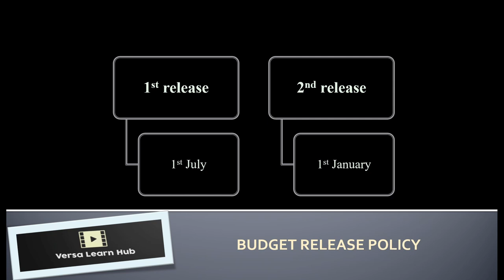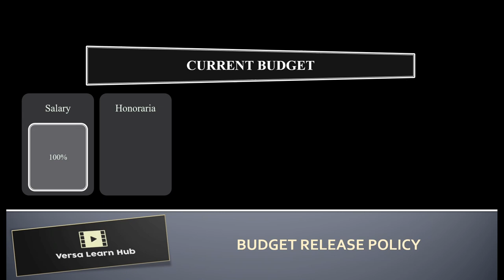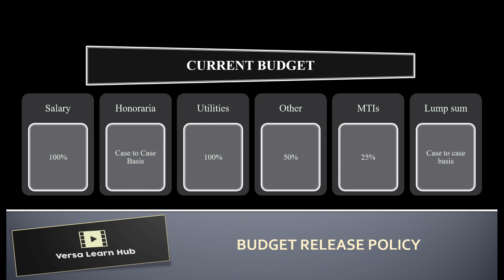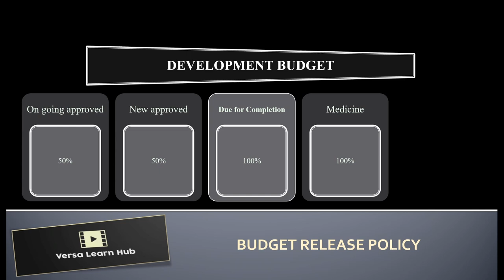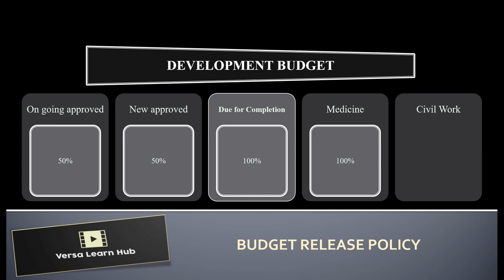Budget Release Policy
Discover the essence of the Budget Release Policy established by the Finance Department of Khyber Pakhtunkhwa in this enlightening lecture. Gain valuable insights into the systematic allocation of funds for each financial year.

Understandably, budgets encompassing receipts and expenditures for the entire year cannot be fully released on July 1st. Hence, the Finance Department follows a strategic approach. Salaries and utilities receive 100% budget release upfront, while other objects are divided into two installments. The first installment, comprising 50% of the allocated budget, is released on July 1st, with the remaining 50% disbursed after January 1st.

Honoraria, civil work, and Medical Teaching Institutes' budgets are allocated on a case-by-case basis. Meanwhile, development budgets for ongoing and new schemes receive 50% on July 1st and the remainder after January 1st. Projects nearing completion are granted a 100% release.

Expand your knowledge of the Finance Department's Budget Release Policy, enabling you to make informed decisions within the realm of fiscal management. Join us as we decode the intricacies of budget allocation in Khyber Pakhtunkhwa.